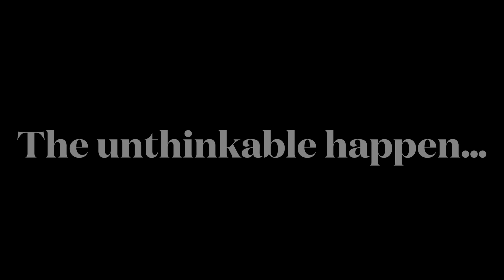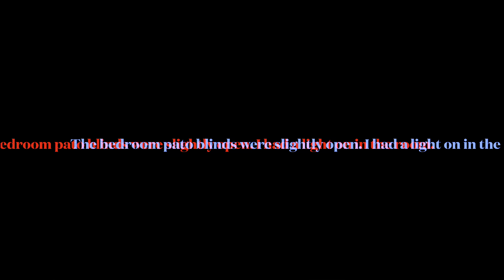A Man Tried to Break Into My Apartment To Harm Me // Ex Husband Still Acting a Fool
Well, my baby let’s pick up where I last left off.

❤️ Video breakdown:

0:00 intro
2:22 I’m Not Dating
3:26 Story Starts
10:33 The Kid's Daddy Sorry ASF
12:13 He stood the kids up again
13:14 It’s The Wild Wild West Over Here

My website is for all things personal, informative, and encouraging

Psalms 93